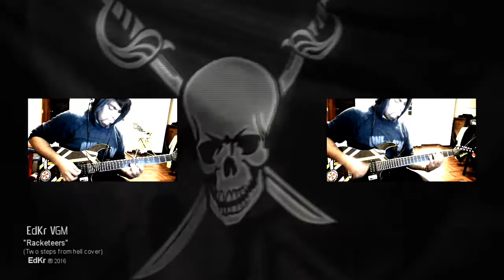Racketeers - Cover by EdKr VGM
Another Two Steps from Hell's cover.